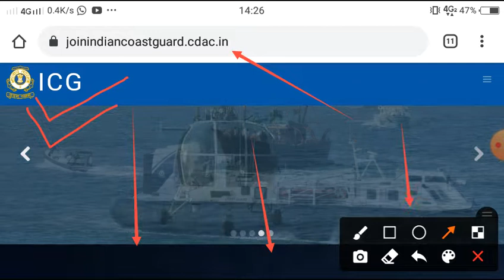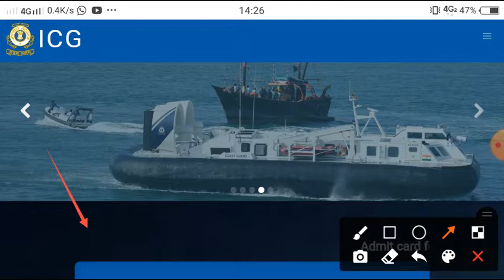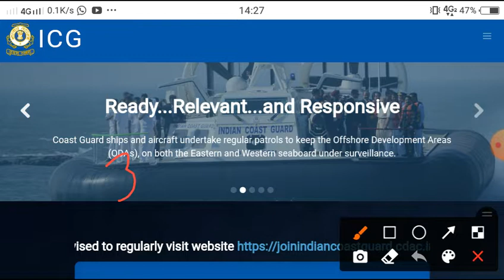Big Update About Coastguard Admit Card || Must Watch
Coadtguard Exam Update

Coastguard Admit card update

🇮🇳 Education Lover 🇮🇳
Here You Can Get Study Material Related To Your Any One Day Competitive Exams

🌹Physics - 8:50 AM By Rahul Mishra

🌹 English - 12:50 PM By Unique Aashutosh

🌹Mathematics - 3:50 PM By Rohit Sir